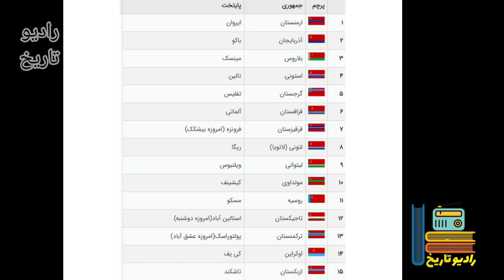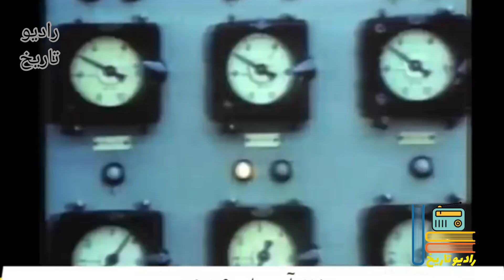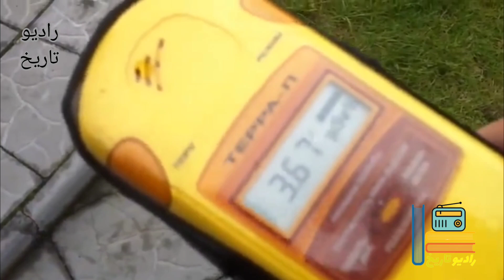چرنوبیل: فاجعه ای تا مرز نابودی دنیا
درسال ۱۹۸۶ انفجار هسته ای در چرنوبیلِ اوکراین شکل گرفت که زنگ خطری بود برای نابودی دنیا
بسیاری از کارشناسان این واقعه رو بعنوان کاتالیزور و علت اصلی فروپاشی اتحاد جماهیر شوروی می دونن
با گذشت سه دهه از انفجار، این شهر نه تنها قابل سکونت نشده، بلکه بازدید  کوتاه مدت از اون هم خطر آلودگی تشعشاتی داره
با ما رادیو_تاریخ در دقایقی کوتاه در مورد این فاجعه هسته ای قرن بشنوید.

به رادیو تاریخ خوش آمدید .با رادیو تاریخ با سفری به گذشته های دور ایران و جهان از چگونگی انقلاب ها تحولات زندگی افراد مهم و مطالبی که از شما مخفی نگه داشته شده آگاه شوید. چرا که رمز آزادی آگاهیست.
برای دیدن ویدیوهای بیشتر ما رو سابسکرایب کنید و زنگوله کنارش و هم بزنید. اگر هم دوست داشتید ممنون میشیم لایک کنید و نظراتتون با ما به اشتراک بگذارید.